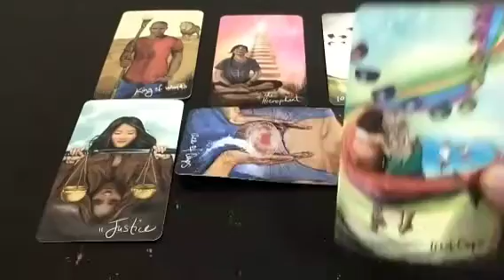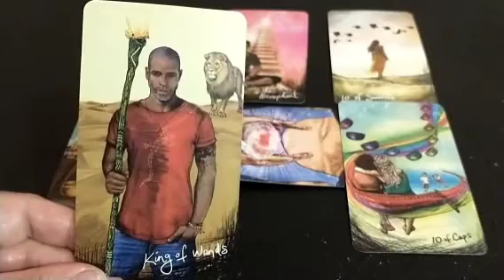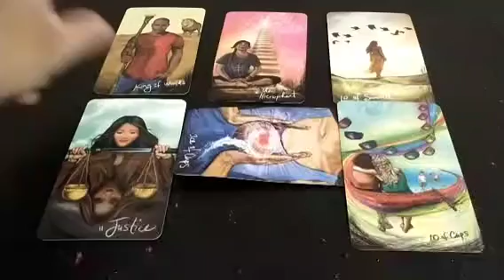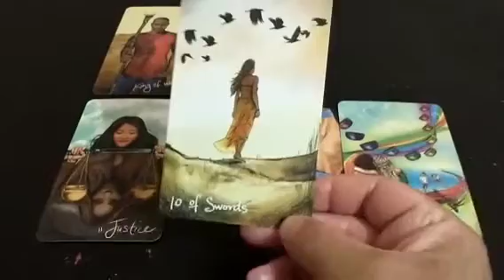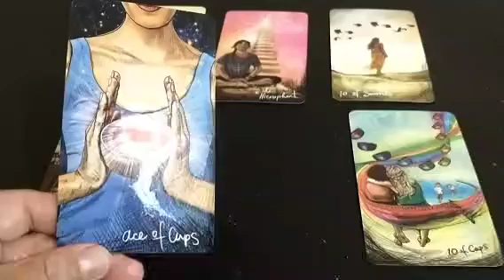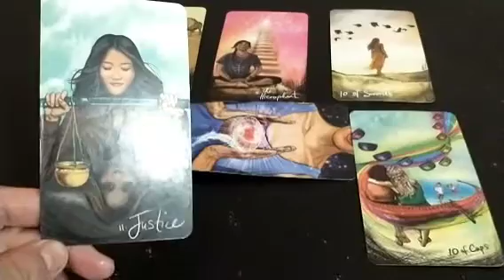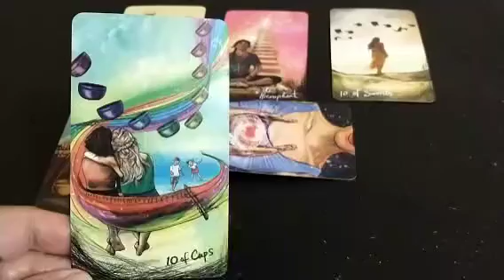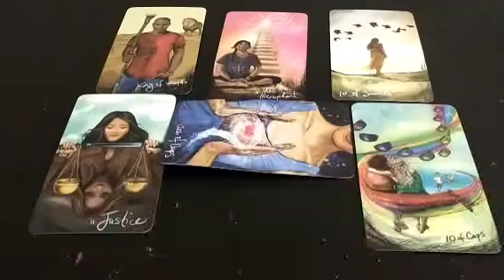Scorpio End of July 2022 Tarot Update